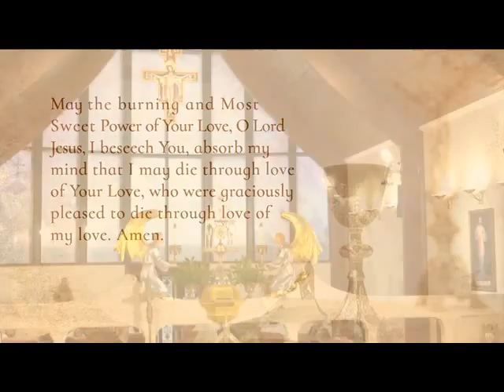COMPLETE MASS SONGS EWTN CHOIR WED 6 4 2022